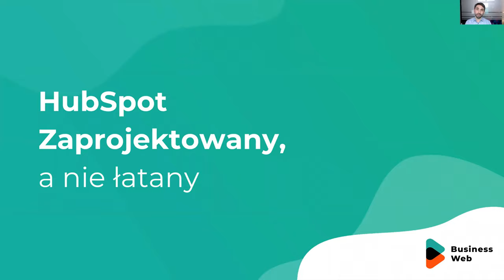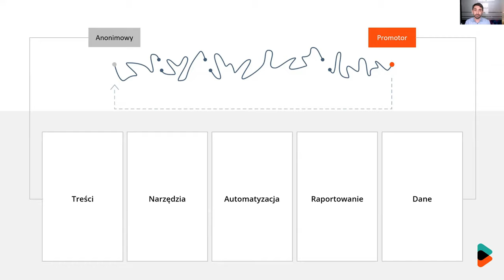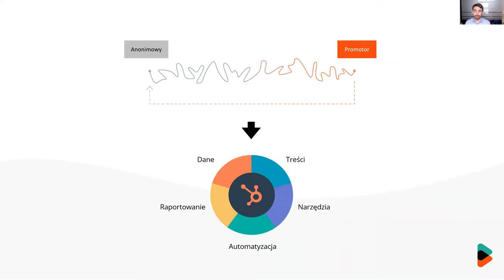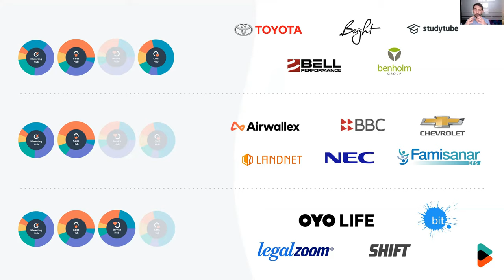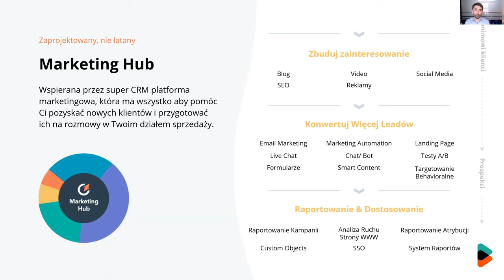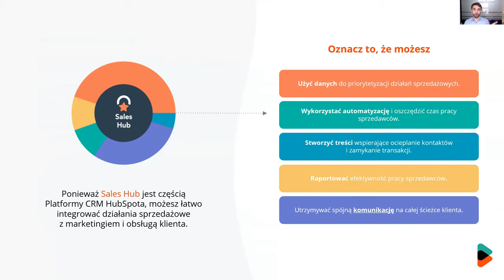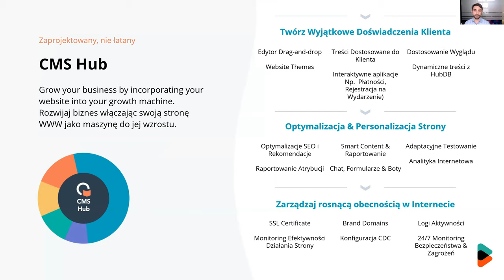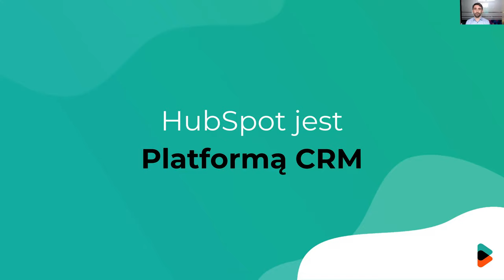Prezentacja CRM - Poznaj, czym jest nowoczesna platforma CRM HubSpot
CRM to Customer Relationship Management  - to system nie tylko dla sprzedaży. Poznaj, czym jest Platforma CRM i dlaczego jej potrzebujesz do zapewnienia wzrostu swojej firmy, a nie klasycznego systemu CRM.

[Spis treści]:
0:00 - 6:46 - Platforma CRM a system CRM czym się różnią?
6:47 - 11:25 - Czym wyróżnia się HubSpot
11:26 - 12:58 - HubSpot jest platformą CRM
12:59 - 14:43 - Marketing na platformie CRM
14:44 - 16:55 - Sprzedaż na platformie CRM
16:56 - 19:40 - Obsługa klienta na platformie CRM
19:41 - 22:04 - Zarządzanie treścią (CMS) na platformie CRM
22:05 - 23:51 - Podsumowanie

Platforma CRM to oprogramowanie dla wszystkich działów Twojej firmy,  które obsługują klienta - marketingu, sprzedaży i obsługi klienta.

🎯 Chcesz dowiedzieć się więcej o dobrych praktykach biznesowych z HubSpot?

📚 Zdobądź dostęp do dodatkowych materiałów:

Zamień stronę WWW w generator leadów B2B!
Chcesz wybrać CRM dla małej firmy?
Jak stworzyć swój własny proces sprzedaży od zaraz!
Jak zbudować skuteczną kampanię ABM z HubSpot?

W BusinessWeb jesteśmy certyfikowanym Diamentowym partnerem HubSpot w Polsce. Pomożemy Ci wykorzystać HubSpot do zwiększenia Twojej efektywności działań marketingowych i sprzedażowych.